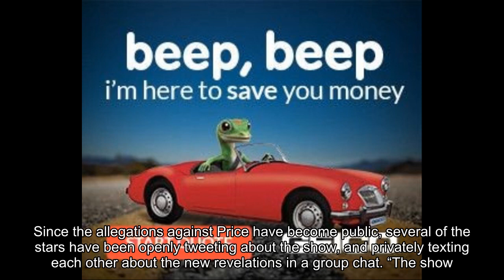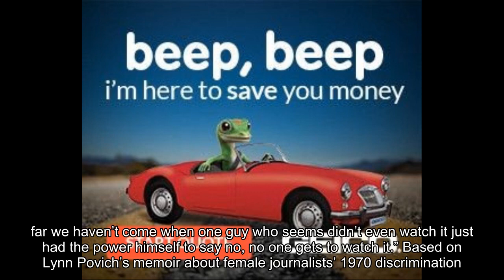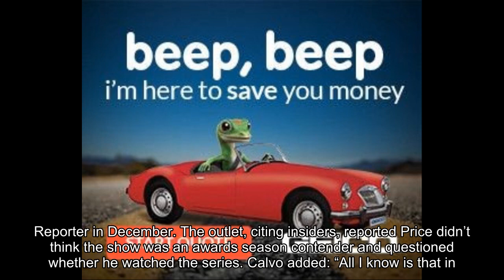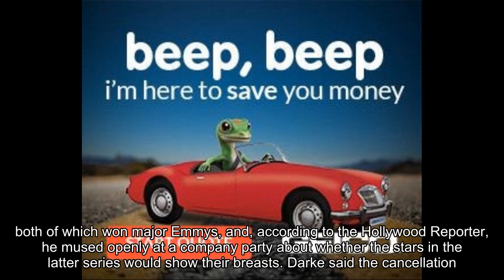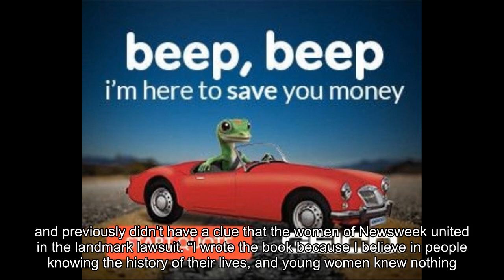Roy Price canceled ‘Good Girls Revolt.’ For the show’s stars, it’s ‘horribly meta.’